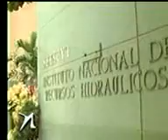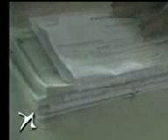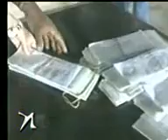Leonel Fernandez (Nominas de Comite de Base)corrupcion, administrativa.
las nominilla del pld, con los recurso del Estado dominicano.